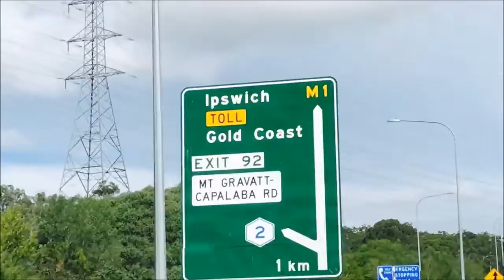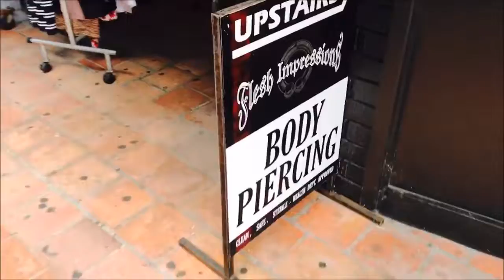THE HOLIDAY: S02 EP06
THE HOLIDAY: SEASON TWO / EPISODE SIX